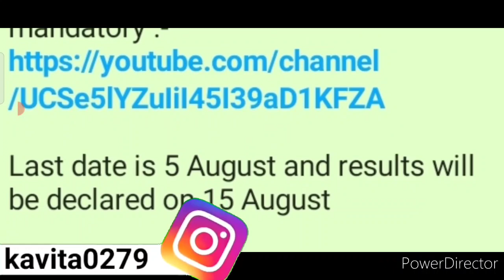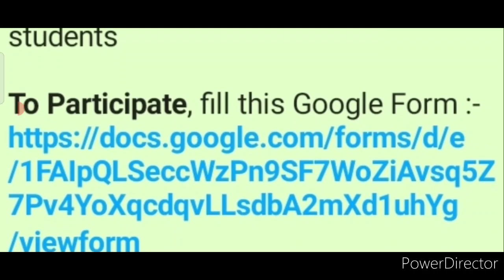Wow! Free Online Drawing Competition 2021/ Win Medals, Trophy, Cash Money, Badge & Certificate